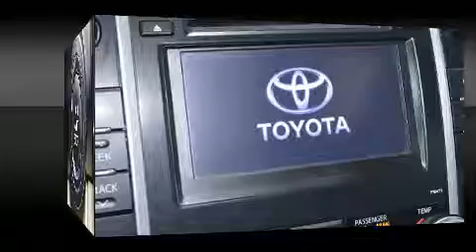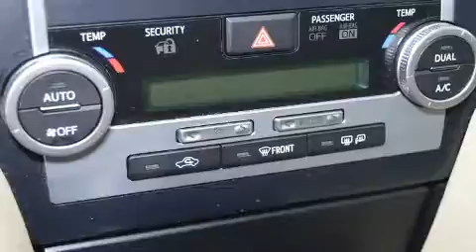2014 Toyota Camry XLE Navigation+Cuir+Camera de Recul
Attendez-vous toujours �� plus avec la Toyota Camry 2014. Cette berline 5 passagers vient tout juste de passer le cap des 60 000 km. Sous le capot on retrouve un moteur 4 cylindres d��veloppant plus de 170 chevaux, ce qui vous offre une exp��rience de conduite confortable et fiable. Parmi les principales caract��ristiques on retrouve un climatiseur, l'ouverture automatique de la glace du conducteur, des essuie-glaces intermittents, une t��l��commande int��gr��e d'ouvre-porte de garage, le si��ge conducteur �� commande ��lectrique, un syst��me de surveillance de l'angle mort, syst��me de localisation GPS, et des si��ges en cuir. Le toit ouvrant �� commande ��lectrique permet de se rapprocher de la nature et d'humer l'air frais en un tour de main. La cha��ne haute fid��lit�� alimente 6 haut-parleurs, qui reproduisent un son sensationnel. Toyota accorde la priorit�� �� la s��curit�� et la protection en incluant: syst��me antipatinage, syst��me d'assistance au freinage, un avertisseur d'urgence, et freins �� disque aux 4 roues avec antiblocage. Comporte un syst��me de s��curit�� complet qui inclut les rideaux gonflables lat��raux ainsi qu'un syst��me de contr��le de la stabilit��. Venez nous voir d��s aujourd'hui, le v��hicule de vos r��ves est en stock!